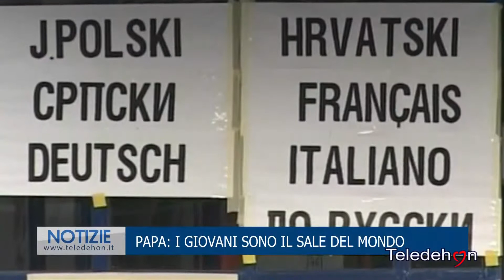PAPA: I GIOVANI SONO IL SALE DEL MONDO